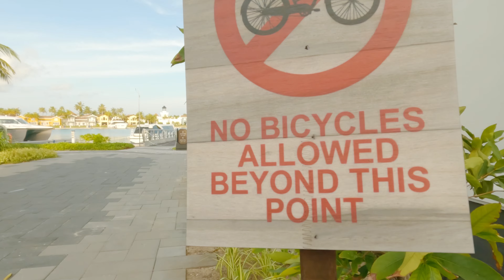Crossroads Maldives - Dinner at Ministry of crab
Travelled to @crossroadsmaldives5963  yesterday and had food @MinistryOfCrabSriLanka

AirBNB Get a credit as you as you sign up using this